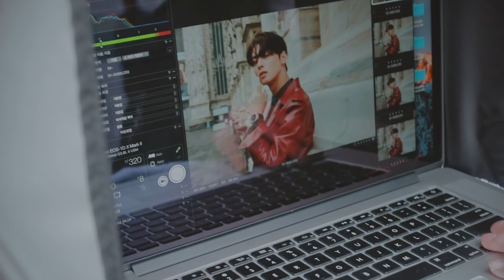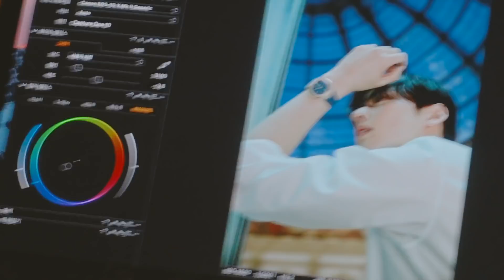EUNWOO LIKE👍🏻 ‘이탈리아에서의 첫 휴가✈️ #3’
화보 나온 거 봤어요 아로하??
촬영할 땐 날씨도 춥고 모니터도 거의 못 봐서 잘 몰랐는데
나온 거 보니까… 맘에 들어요 헿😋😋
무튼 전 이렇게 이탈리아 잘 다녀왔습니다! 행복한 휴가였어요💜